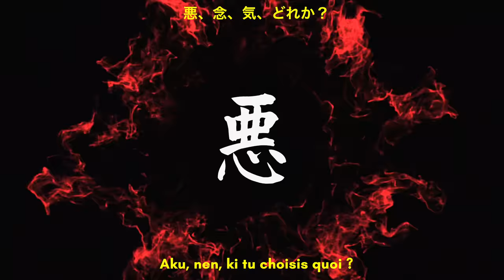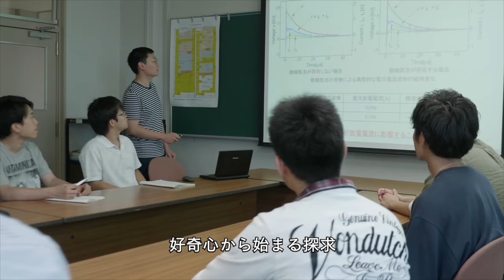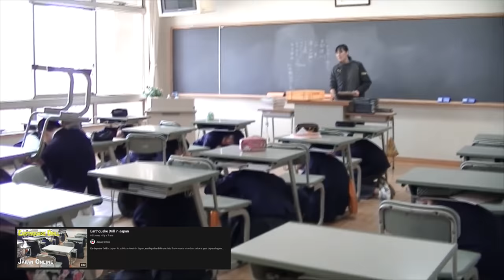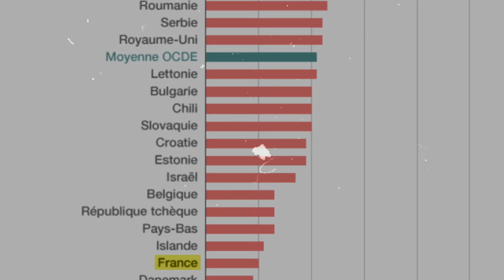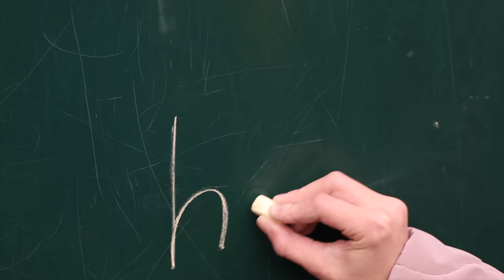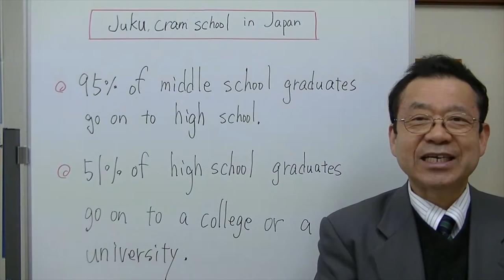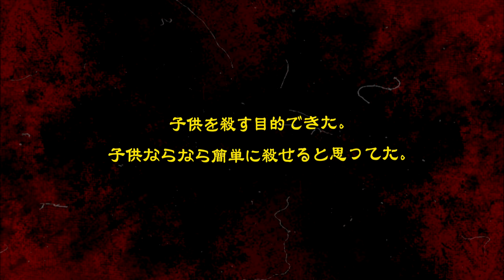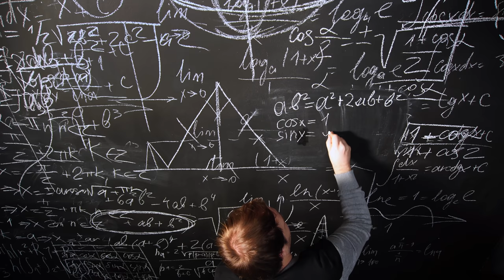Les profs au Japon (j'ai arrêté à la 6ème)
les profs au Japon

Montage Léa et moi